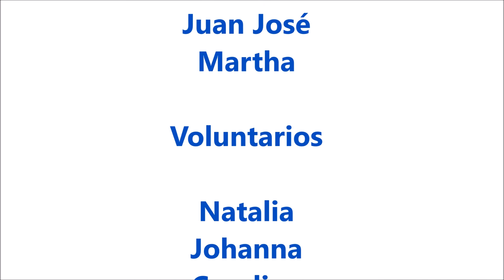Capítulo Javeriana - Ganador Impacto En La Comunidad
Con una actividad realizada para compartir con animales abandonados, el Capítulo Javeriana ganó el premio a Impacto en la Comunidad este año. Estos premios los realizamos con el fin de reconocer el trabajo de las personas con y sin discapacidad que han logrado superar las barreras, demostrando con su esfuerzo que la inclusión sí es posible, contribuyendo a familias, empresas, instituciones y a la comunidad en general.